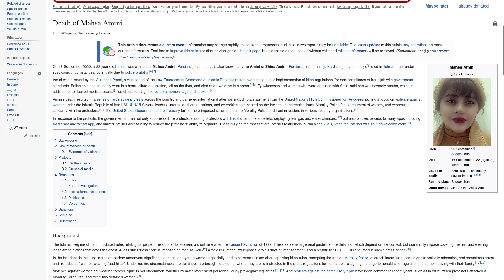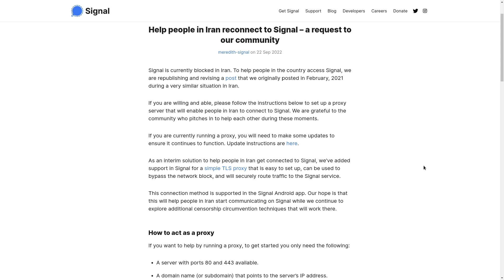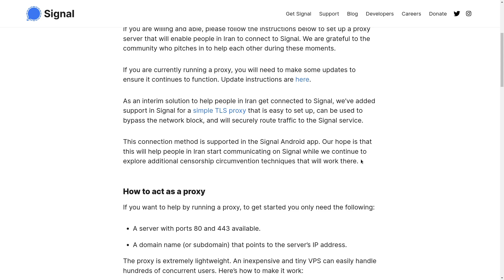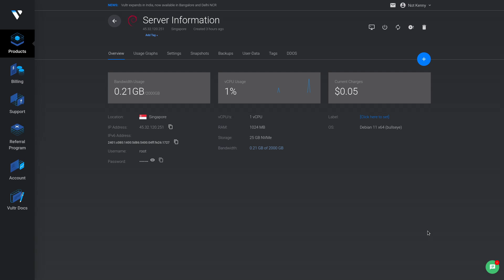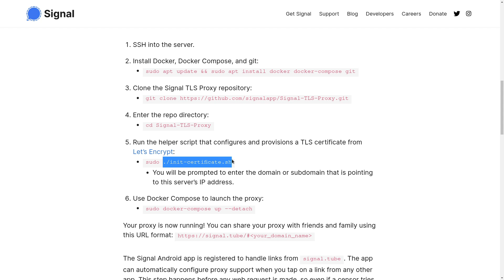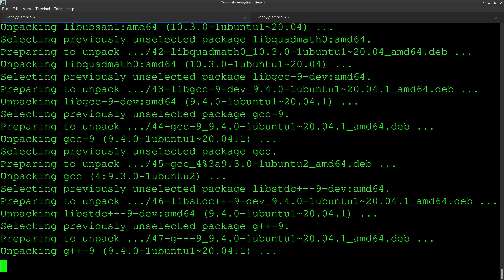Creating a Signal Proxy To Bypass Iranian Censorship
Get yourself a cheap VPS with Vultr for running Iranian signal proxies or whatever

link to signals blogpost and instructions for how to setup your VPS

Remember, don't put the proxy in countries Iran hates or it will automatically get blacklisted.

Monero
45F2bNHVcRzXVBsvZ5giyvKGAgm6LFhMsjUUVPTEtdgJJ5SNyxzSNUmFSBR5qCCWLpjiUjYMkmZoX9b3cChNjvxR7kvh436

Dash
Xh9PXPEy5RoLJgFDGYCDjrbXdjshMaYerz

Zcash
t1aWtU5SBpxuUWBSwDKy4gTkT2T1ZwtFvrr

Chainlink
0x0f7f21D267d2C9dbae17fd8c20012eFEA3678F14

Bitcoin Cash
qz2st00dtu9e79zrq5wshsgaxsjw299n7c69th8ryp

Etherum Classic
0xeA641e59913960f578ad39A6B4d02051A5556BfC

USD Coin
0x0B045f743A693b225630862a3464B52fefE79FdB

bc1qyj5p6hzqkautq4d3zgzwfllm7xv9wjeqkv857z

Ethereum
0x35B505EB5b717D11c28D163fb1412C3344c7684d

Litecoin
LQviuYVbvJs1jCSiEDwWAarycA4xsqJo7D

DOGE
D7MPGcUT4sXkGroGbs4QVQGyXqXd6QfmXF